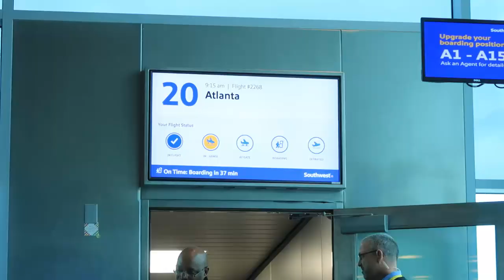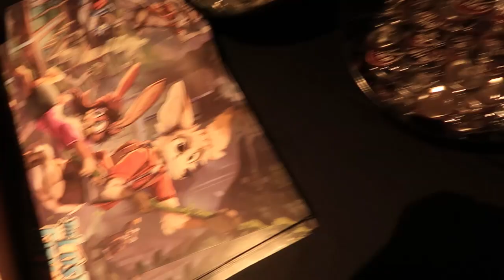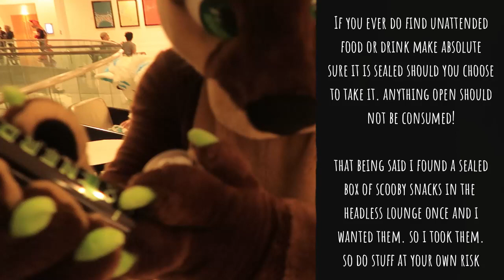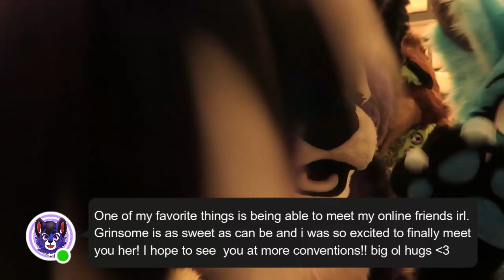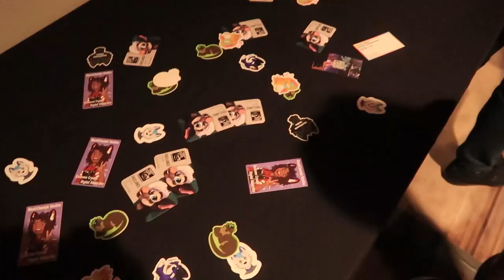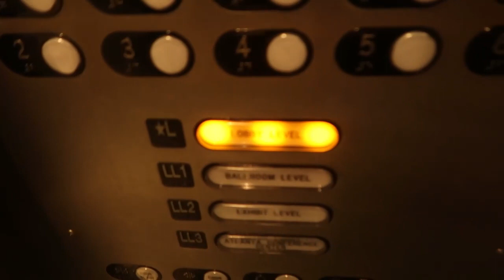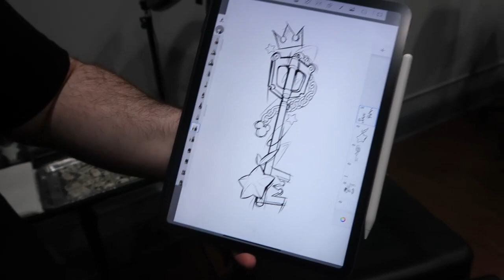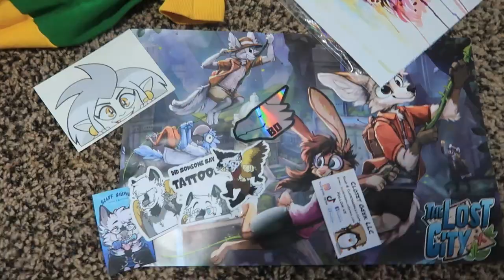FWA 2023 || Furry Weekend Atlanta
ITS HEERRRRRE! The video we have all been waitng for... really just me XD
I hope you enjoy all the craziness this video has to offer. There is a lot of bonus content of me and my friends doing some awesome fun things both before and after FWA!!
Huge thank you to my crew for giving me the best experience I could ask for! I love you guys so much!
Please enjoy the video and make sure to share it with all your friends!!

LINKS
Blackcheetah905
EQUIPMENT
•Camera•
Canon Powershot G7 X Mark II
•Music•
•Mic•
Samoson Go Mic
•Editing Software•
Filmora Wondershare X